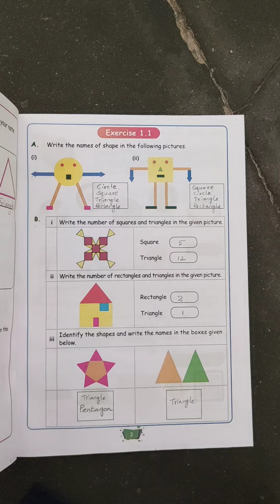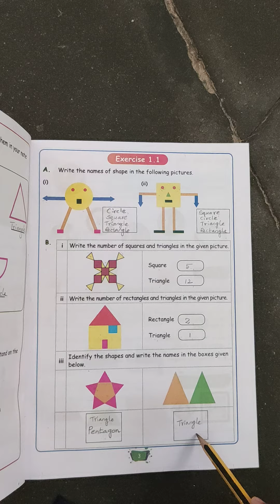4th Std Maths Term 1 (Page No.:3) unit 1 Geometry Exercise 1.1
Exercise 1.1

4th std maths term 1 unit Geometry page no.1